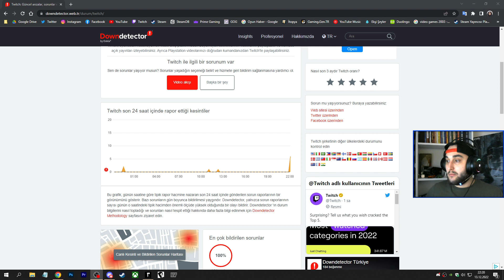Sahil Yolu Körfezi, Canı Yanmış Ayı, Bol Kurt - The Long Dark (Hayatta Kalmayı Öğrenme) - 5. Yayın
Twitch canlı yayınlarında oynadığımız The Long Dark'ın ve hayatta kalmayı öğrenme serimizin bu 5. yayınında dağdan inen dar kavisli yolu takip ettik ve sahile ulaştık. Burada bir körfez var. Bol bol sağlam evler var. Bir ayı ile karşılaştık ve totosuna tüfekle bir atış yaptık. Can havliyle baya uzağa kaçtı ayı. Sahil Yolu'nun doğu tarafını ve başka bir haritaya geçişi keşfettik. Donmuş körfezin üzerinde yürüyerek bir adacığın üzerindeki çok güzel bir eve ulaştık ve burada mola vermeye karar verdik ama çok dikkatli olmalıyız çünkü hemen dibimizde ayı ve onun mağarası var. Şimdi burada biraz mola verdikten ve dinlendikten sonra Sahil Yolu'nun batı tarafını keşfedeceğiz ve oradaki gizli zulaya bakacağız.

Mondokko'yu Takipte Kalın!